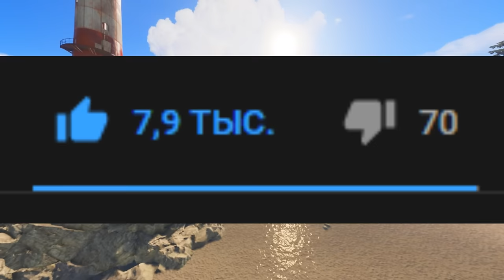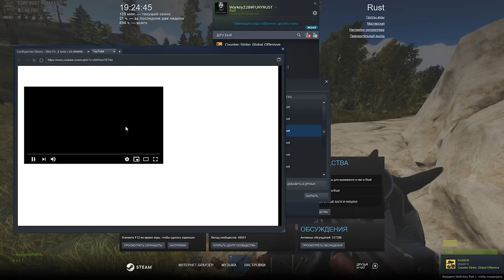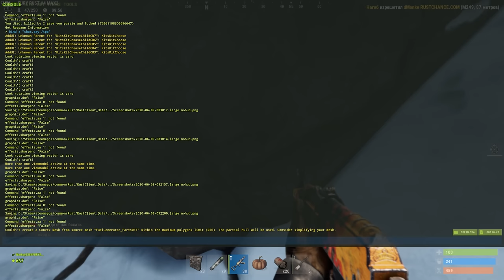✦ Rust ✦ Су астына бункер уй салдым #49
✅Информация по вайпам:
✅10.06 в 12:00 по МСК на FURY #5 MAX2, #6 CLANS без удаления изучений!
✅11.06 в 12:00 по МСК на FURY #1 MAX2, #2 MAX3, #3 SOLO, #4 MAX2 без удаления изучений!